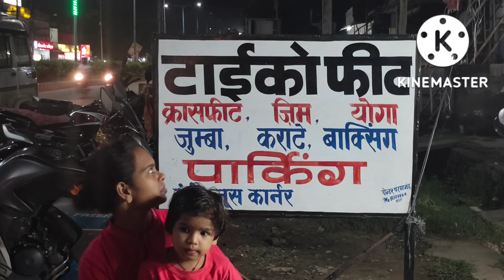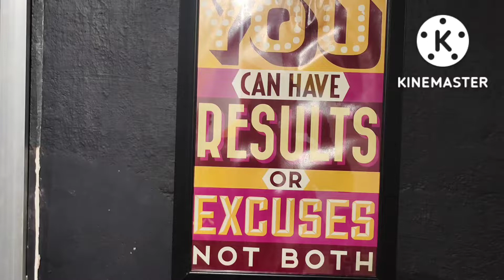TYCHO FIT, GYM, WAIDHAN, SINGURAULI, MP, INDIA. /Crossfeet/Gym/Yoga n Meditation/Zumba/Boxing/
Swami ji at Gym.